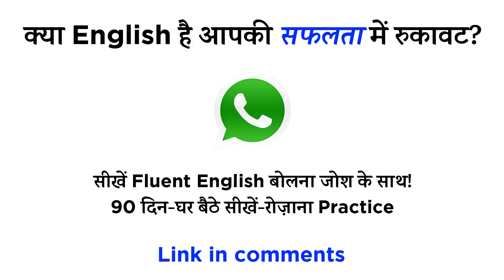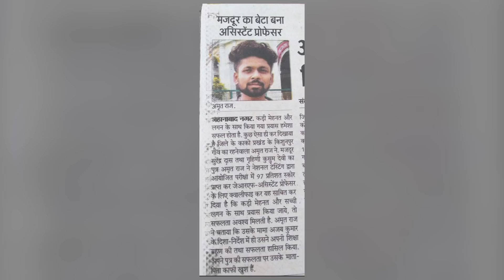STRUGGLE TO SUCCESS: मुश्किलों को हरा ऐसे लिखी SUCCESS STORY | Amrit Raj | Josh Talks Hindi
⭐👇 क्या आप भी बड़े सपने देखते है? ⭐👇
इन सपनो को आप साकार कर सकते है जोश के नए App जोश Skills के साथ!
इस App पर आप जाने माने experts के साथ Spoken इंग्लिश, Personality Development, Digital Marketing, Time मैनेजमेंट जैसे ५०+ कोर्स से सीख  सकते है - वो भी सिर्फ एक मोबाइल रिचार्ज के दाम में! 😮
जिंदगी परेशानी का दूसरा नाम है, कुछ ऐसा मानते हैं अमृत राज। अमृत राज का जन्म बेहद गरीब परिवार में हुआ था। ऐसे में उन्होंने अपनी सफलता से ना सिर्फ परिवार का बल्कि गांव का भी मान बढ़ाया।

बिहार के रहने वाले अमृत राज जिंदगी की तमाम चुनौतियों को मात देकर प्रोफेसर बने हैं। उन्होंने साल 2019 में जेआरएफ की परीक्षा को पास की हैं। अमृत पहली बार इसकी परीक्षा साल 2017 में दी थी, लेकिन सफलता हासिल नहीं हुई। अमृत के मुताबिक परेशानियां किसी को कमजोर नहीं मजबूत बनाती हैं। बता दें कि अमृत राज की कहानी से लोगों को बताती है कि मुश्किलें लाख आए लेकिन हार नहीं मानना चाहिए।

अमृत के माता-पिता दोनों ही मजदूर थे, ऐसे में उन्होंने बच्चों को पढ़ाने के लिए काफी मेहनत की। यही नहीं खुद अमृत भी जब घर होते थे तो अपने माता-पिता के साथ मजदूरी का काम करते थे।

अमृत के मुताबिक गांव में पढ़ाई का माहौल नहीं था, ऐसे में मामा मुझे साथ में अपने घर ले आए। वहां से मैंन अपनी प्राइमरी शिक्षा हासिल की। अमृत राज पटना कॉलेज से इतिहास में स्नातक किया है। इस दौरान उन्होंने नेट जेआरएफ की तैयारी शुरू की। कॉलेज के दिनों प्रोफेसर के सही मार्गदर्शन से उन्होंने फैसला किया कि वो भी बच्चों को पढ़ाएंगे। ऐसे में उन्होंने फैसला किया कि नेट या जेआरएफ की तैयारी शुरू करेंगे।